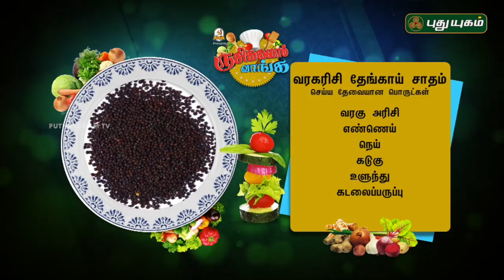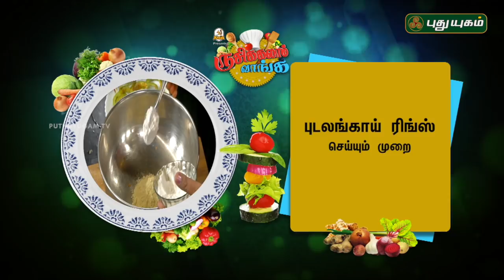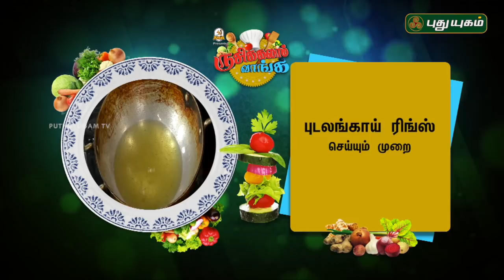Kodo Millet Coconut Rice | Fried Snake Gourd Rings Recipe | Rusikkalam Vanga | 26/02/2019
Learn to make Varagu Arisi Thengai sadam and Fried Pudalangai Rings...